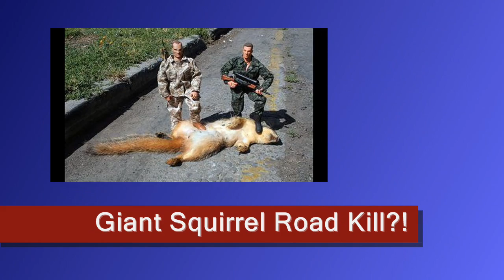Just a Little Nutty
I guess I am a little nutty.
A short video about my love
for the squirrels.   :-D

Music~Freeplay.com